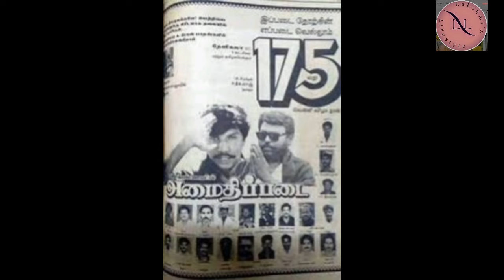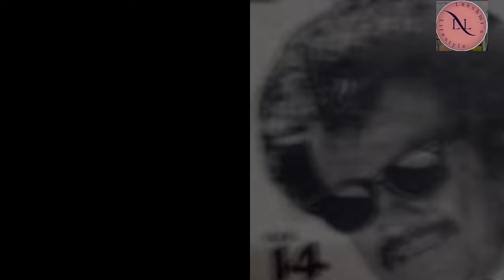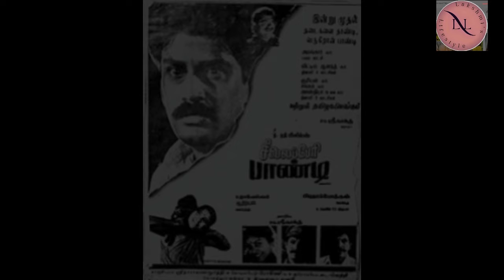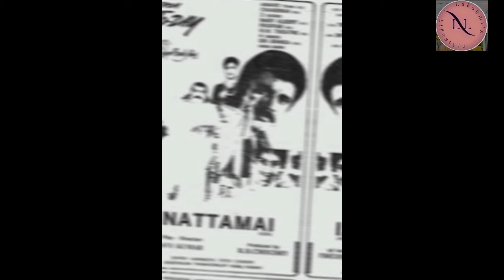1994 ஆம் ஆண்டு வெளிவந்த வெள்ளி விழா Superhit திரைப்படங்கள் | Silver Jubilee movies 1994 #1994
Hi Friends, In this video I have shared 1994 Superhit Silver Jubilee movies it's quite interesting pl. go through and leave your valuable comments don't forget to like share and subscribe Thank you 🙏